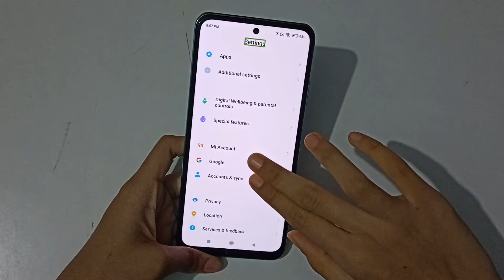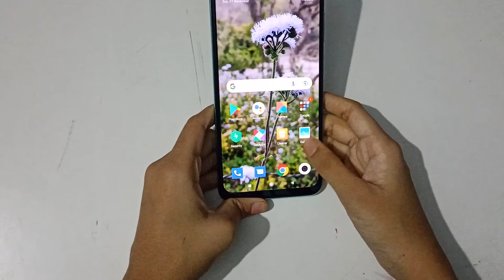Poco M3 Pro 5G talkback accessibility service has dimmed the screen | talkback off kaise karen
Poco M3 Pro 5G talkback accessibility service has dimmed the screen | talkback off kaise karen | how to disable TalkBack | TalkBack setting | deactivate TalkBack | remove TalkBack | Poco M3 Pro 5G tips and trick | Poco M3 Pro 5G top 25 hidden features | Poco M3 Pro top 10 cool features | Poco M3 Pro 5G setting | Poco mobile tutorial How to | Fixed | Error problem | phone setting | Mobile setting | Kaise karen | Top 10 Hidden future | Top 20 | top 5 | remove | android setting | best app | enable | disable | activate | deactivate not working